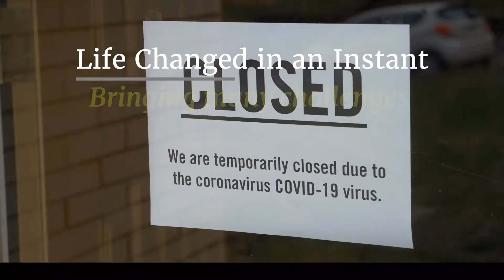When you Need Legal Help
Coronavirus Pandemic, tornadoes upended our lives in the Chattanooga Tennessee area! Like jumbled puzzle pieces we need to put it back together. Purple Law Firm is here to help you and your family with estate planning, divorce, child custody or debt relief.